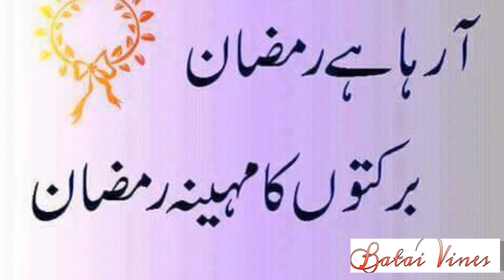Ramzan 🌴نبی کریم کا ارشاد ہیں🌴 جو بھی شخص رمضان شریف کی خبر سب سے پہلے لوگوں تک پہنچائے گا